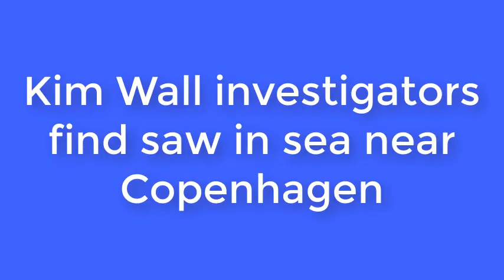Kim Wall investigators find saw in sea near Copenhagen